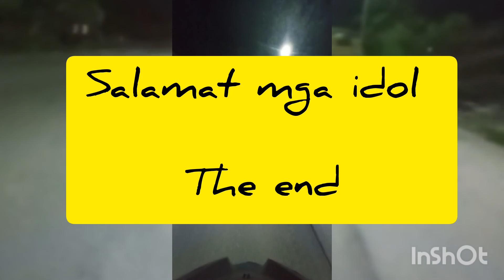Home service mini driving light installation